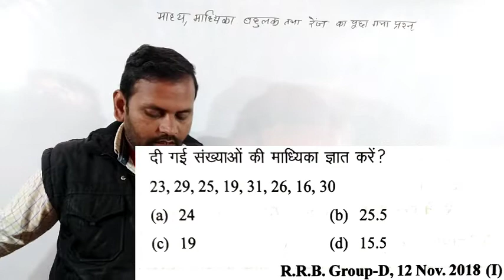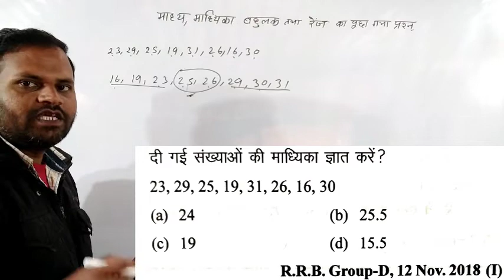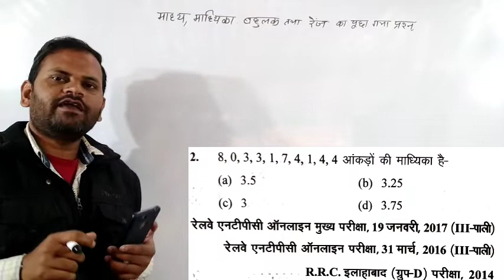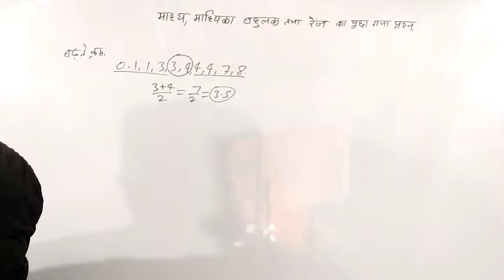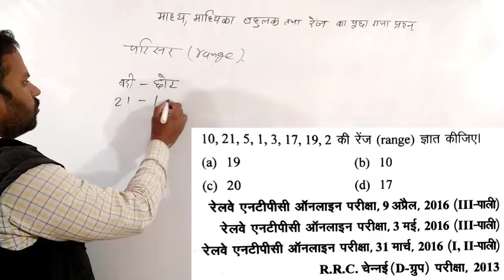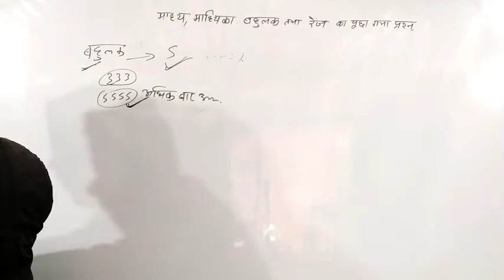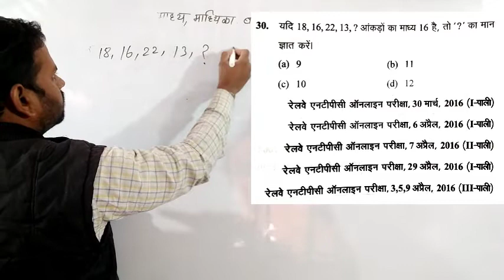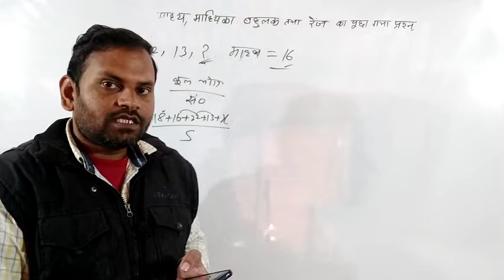RRB NTPC EXAM 2020 math - में ऐसे हीं प्रश्न पूछा जाएगा माध्य माध्यिका बहुलक से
माध्य माध्यिका बहुलक ज्ञात कैसे करें,माध्य माध्यिका बहुलक,माध्य माध्यिका बहुलक सभी परीक्षाओं के लिए,सांख्यिकी,mean median mode range,mean gyat kaise kare,median gyat kaise kare,mode gyat kaise kare,range gyat kaise kre,statistics for rrb ntpc,math for rrb ntpc,math for rrb group d exam